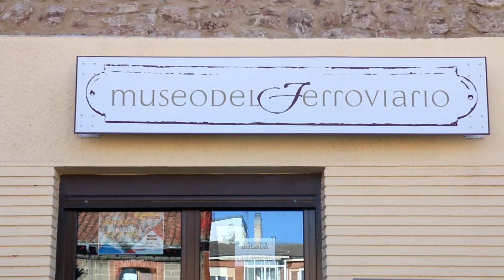SPOT TREN HISTORICO FEVE